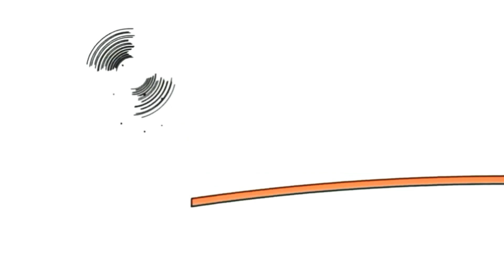15 червня 2020 р.